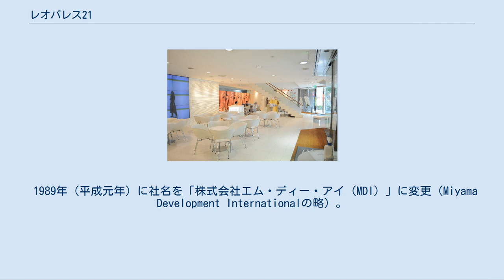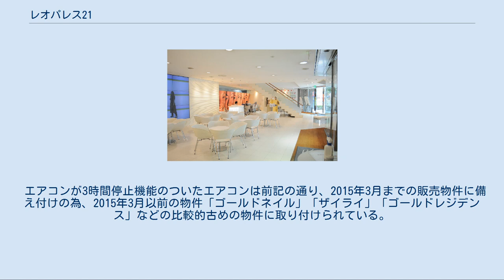レオパレス21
株式会社レオパレス21は、東京都中野区に本社を置く日本の大手不動産会社。
 アパートの建築請負・賃貸のほか、リゾート施設・介護老人ホームの運営や入居者向けブロードバンド等を行っている。
かつては戸建住宅分譲やカーシェアリングも行っていた。
 1973年（昭和48年）、深山祐助（みやまゆうすけ）により設立された「株式会社ミヤマ」が前身。
当初は首都圏で不動産の仲介業を行っていたが、1985年、敷金無料型賃貸マンションの「レオパレス21」事業を開始してから飛躍的な展開を見せるようになる。
 1989年（平成元年）に社名を「株式会社エム・ディー・アイ（MDI）」に変更（Miyama Development Internationalの略）。
またグアム島に滞在型リゾート施設「レオパレスリゾート・グアム」を開設し、レジャー事業に進出する。
 2000年（平成12年）に社名を賃貸マンションブランドと同じ「レオパレス21」に変更。
2001年から「マンスリーレオパレス」（マンスリーマンション）を販売開始。
「マンスリーレオパレス」は前払いの必要があるものの連帯保証人が不要であるため、外国人などからも重宝されている。
 2006年5月、入居者から徴収した手数料を売上げに計上せず過少計上し、この別管理の銀行口座から、創業者社長である深山祐助自身と、知人の企業に計47億円を貸付けていたことが発覚。
深山は6月1日、私的流用の責任を取り辞任した。
後任の社長に、深山と同じ拓殖大学出身である副社長の大場富夫が就任した。
しかし、同年11月27日、病気療養を理由に代表取締役社長は専務の北川芳輝に交代する。
 2009年3月期を境に業績が急速に悪化、赤字決算が続いた。
2010年度より三カ年計画を掲げ、ストックビジネスを基盤とする事業展開でこれまでの新築から既存の物件の賃貸事業の改善を始めている。
これにより有利子負債の圧縮、財務と収益の安定を計るのが狙い。
また新築事業は経済成長著しい中国市場をターゲットにしている。
 2010年2月2日、深山祐助の甥である深山英世が社長に就任。
 2010年4月2日からフランチャイズネットワークとして、レオパレスパートナーズ（加盟店制度）を開始した。
パートナーズ店はフランチャイズ店としてすべてのレオパレス物件を紹介できると共に、直営店とは違い従来の不動産仲介業を行うことができる。
（2017年11月現在、加盟店の新規募集は行われていない） 2010年11月には株式会社住生活グループ（現・株式会社LIXILグループ）と業務提携を行い、さらに、同年12月には第三者割当による新株発行を実施し、新株全てを同社の子会社で賃貸住宅の仲介や社宅管理事業等を行う住生活リアルティ株式会社（現・株式会社LIXILリアルティ）へ割り当てられた。
 2012年11月28日、韓国の住宅管理会社のウリ管理との合弁会社「ウリレオPMC」を韓国の安養市に設立。
資本金は2億ウォン(約1500万円)で、両社の折半出資。
同社は韓国で初めて設立される企業型住宅賃貸管理会社。
 なお、MDIの商号は、2008年10月にレオパレス21創業者の深山祐助の長男で取締役だった深山将史（2008年6月27日退任）の設立した不動産会社の社名として使用されている。
2019年現在、祐助はMDIの代表取締役会長を、将史は代表取締役社長を務めている。
 2019年2月7日、2018年に発覚した界壁施工不備物件に加え、施工不良が新たに最大1,324棟で見つかったため、補修工事などの費用引き当てで、特別損失を360億円追加計上すると発表し、2019年3月期連結決算の業績予想を下方修正した。
2019年3月期の特別損失は721億円余りとなり、親会社株主に帰属する当期純損失は686億円余りとなった。
 2019年5月30日、宮尾文也が社長に就任。
 2020年5月、業績悪化により直営店のおよそ1割にあたる21店舗を一斉に閉店。
同年6月、同年3月期の親会社株主に帰属する当期純損失が802億円となったことを発表、同時に急激な業績悪化により、1,000人の希望退職者の募集を発表した。
同年8月、ホテルレオパレス名古屋の売却を発表、ホテル事業から撤退。
また、希望退職者1,067人が8月末で退職し、追加で直営店26店舗（合計47店舗）の閉鎖を発表した。
同年11月、保有していたエンプラス株式会社全株式...